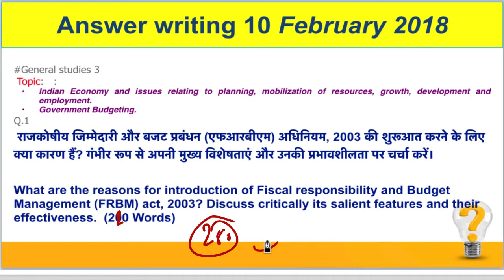10 February 2018, हिन्दी Hindu Discussion, western ghats, FRBM Act, Gadgil & Kasturirangan committee